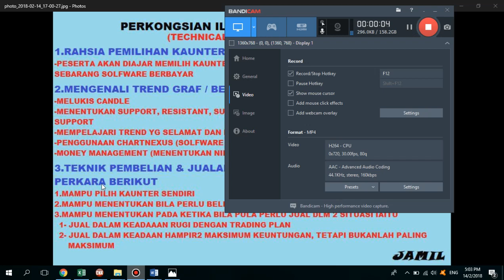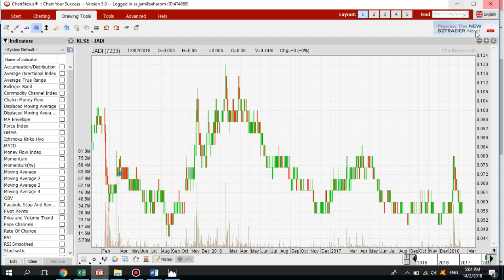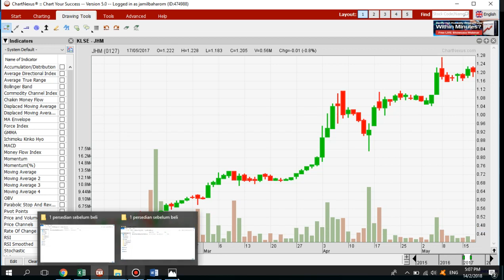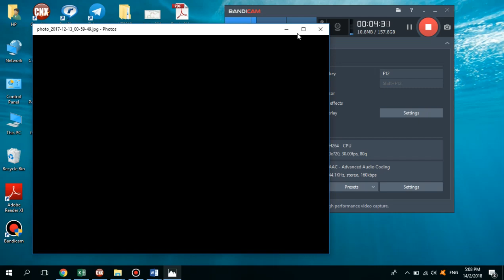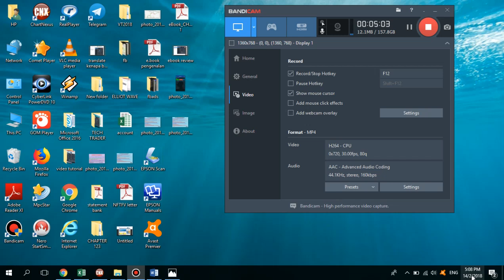PERKONGSIAN ILMU SAHAM SEBENAR [14 FEBRUARI 2018] - JAMIL BAHAROM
Di Channel Youtube ini saya kumpul dan kongsikan video-video pembelajaran pelaburan saham di Bursa Malaysia.

Sila share/like supaya lebih ramai yang mendapat manfaat.